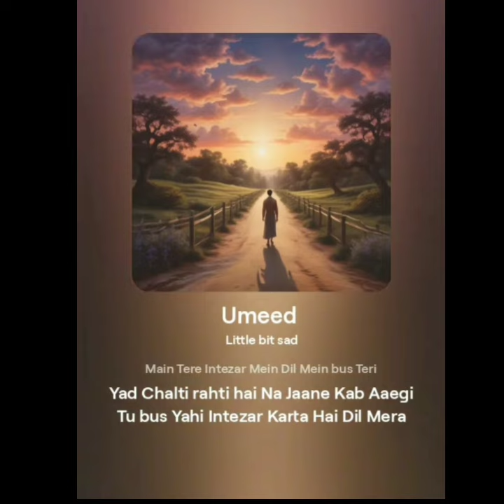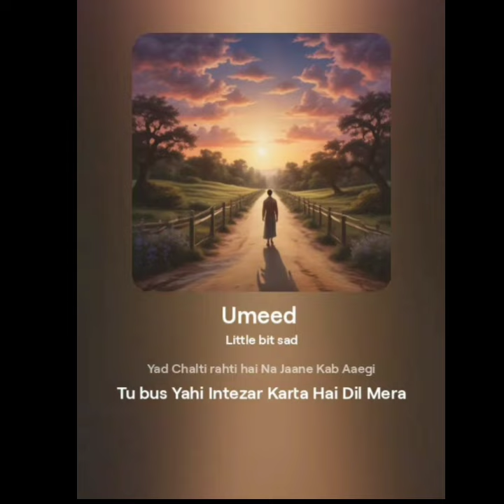Umeed #2024 nature travel songs song like beautiful ytshorts lyrics online songwriter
Umeed my first song 🎵 i uploaded. I hope you like it. I'm new here on this see yaa it's like a see because of many legend already here in this fild
support me love/like/listen
sahiljadhav64